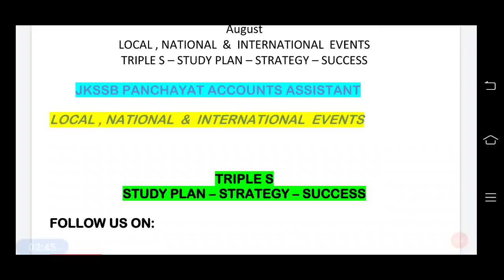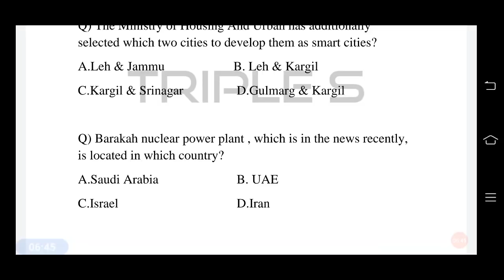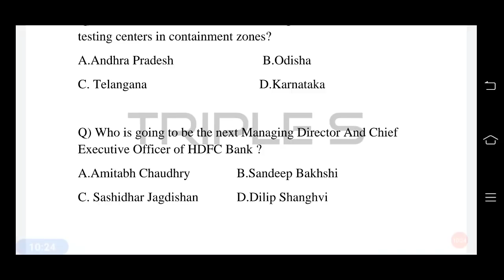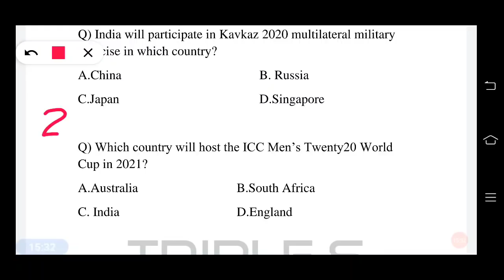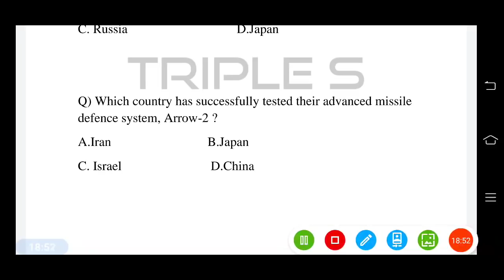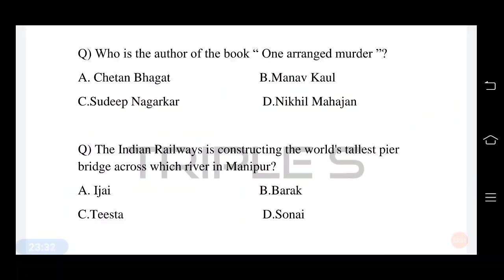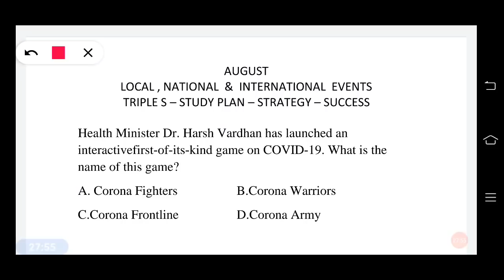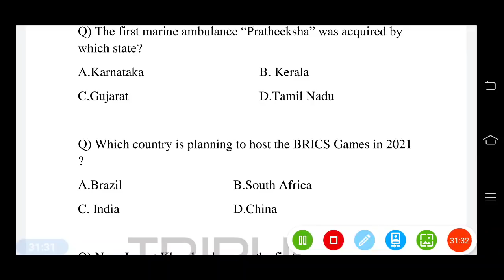August - Important Local , National & International Events for JKSSB / SSC EXAMS || 10-12 Marks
How to buy Notes and Mock Test

Sign up
And

Sign up
And